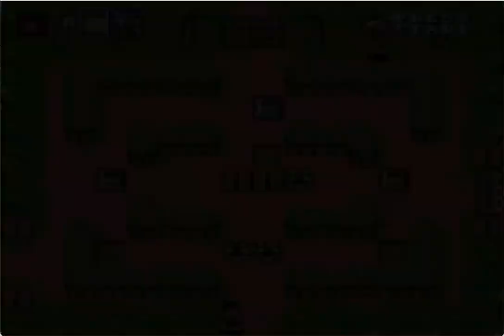Goof and Troop Stage 1 - Super Nintendo Game